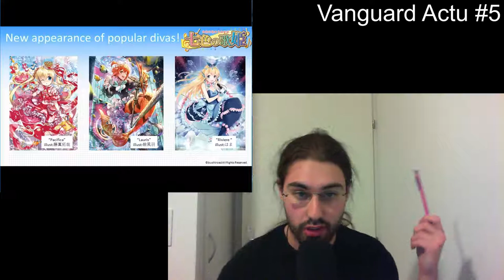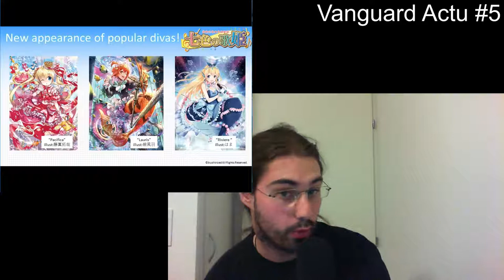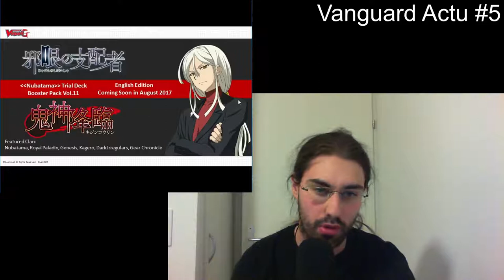Vanguard Actu #5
Voici le 5ème numéro de Vanguard Actu !
Au programme : Rappel du BCS et sorties jusqu'en août 2017 !